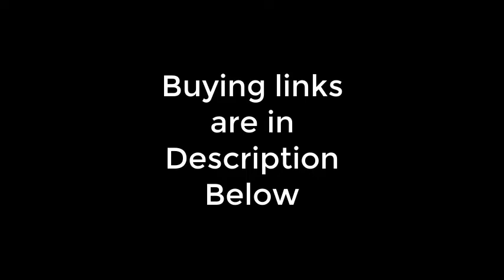Space-saving kitchen organizer Dish Drying Rack😍, amazon,organizations idea, Home Appliances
Welcome everyone, In this video, I'll show you the best Dish Drying Rack.

👉Kitsure Dish Drying Rack

👉Over the Sink Dish Drying Rack

👉Dish Drying Rack Over Sink(24"-40")